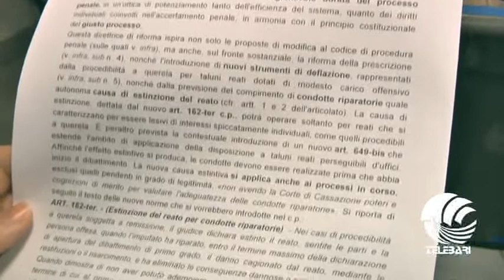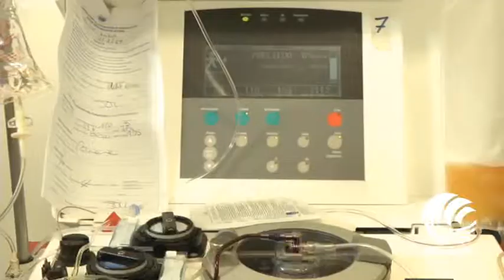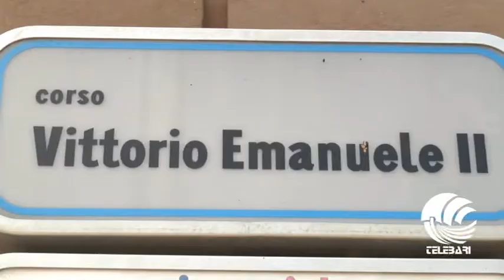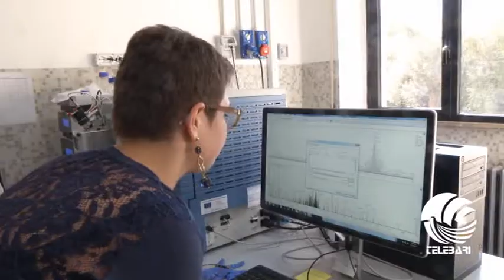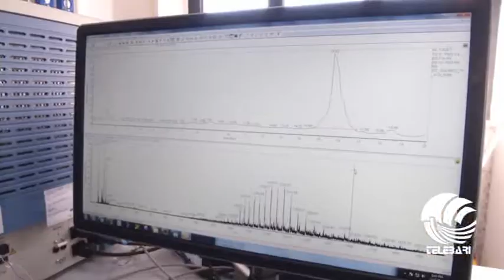TG Telebari mattina 18 07 17